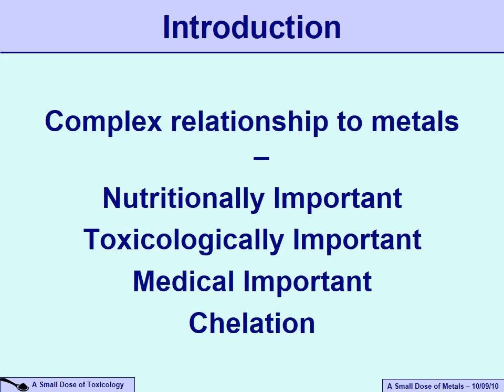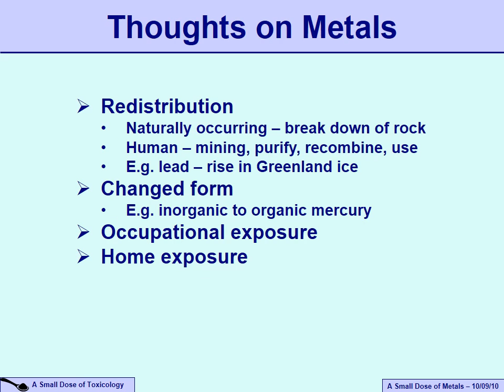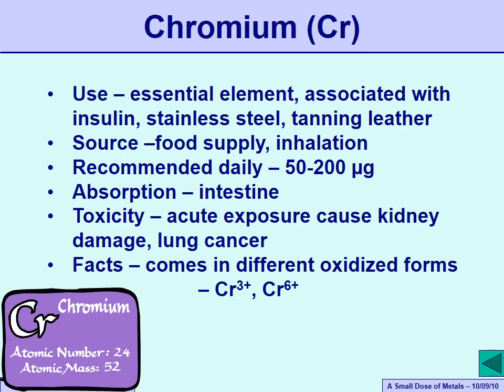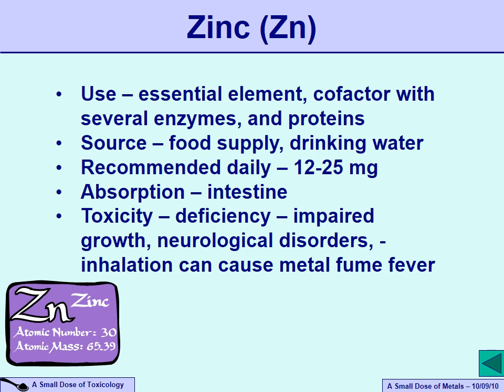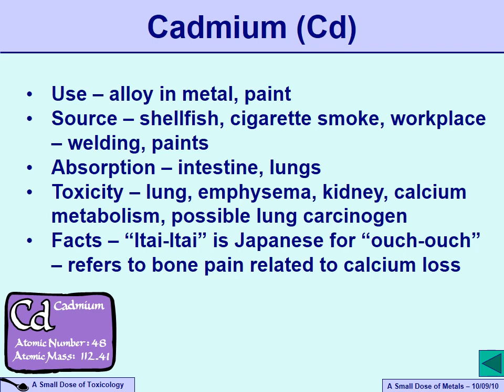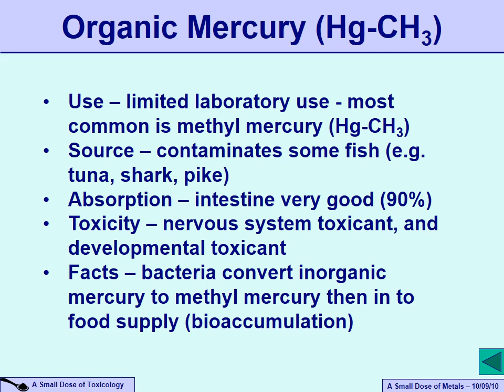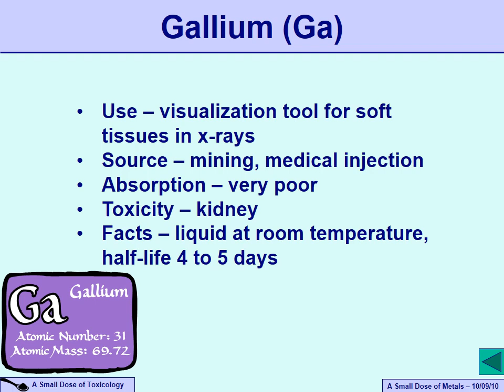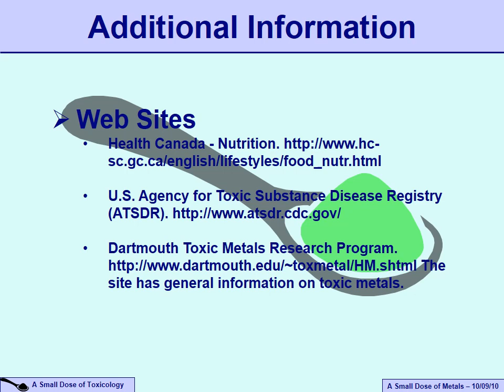HONOR 2750 Day 32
This undergraduate course is titled "Energy, Water, Air, and Metals: Sustainable Use and Development". It is taught by Dr. Kevin Perry who is a professor of Atmospheric Sciences at the University of Utah.